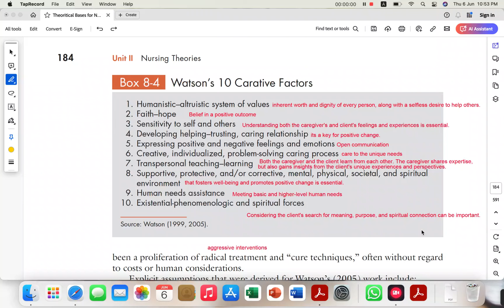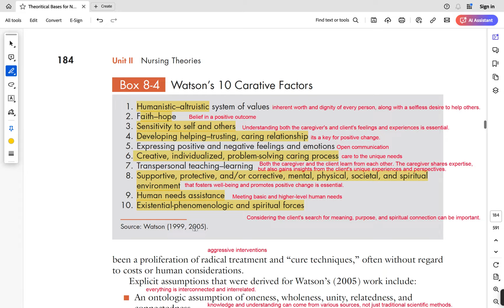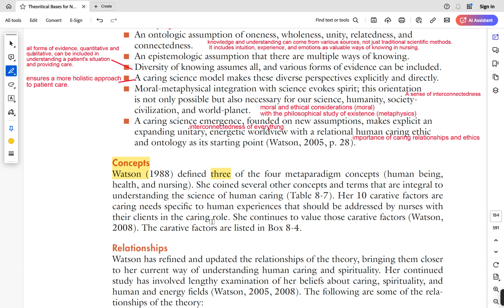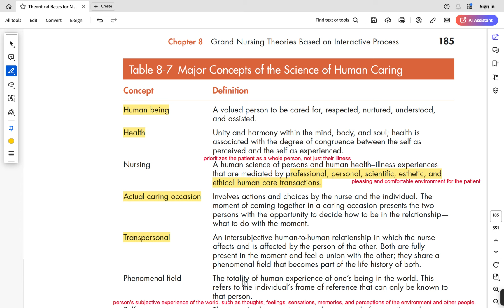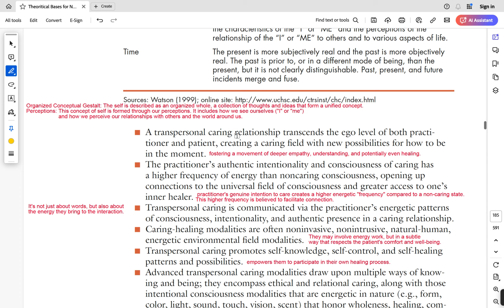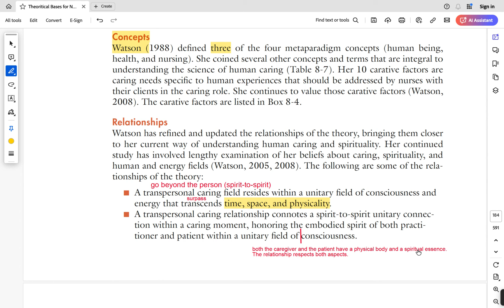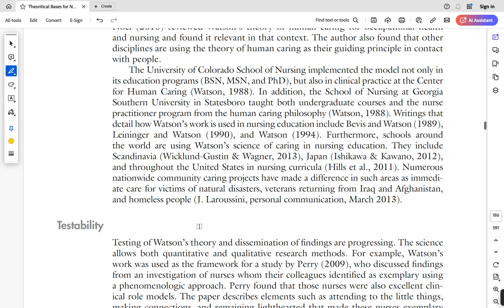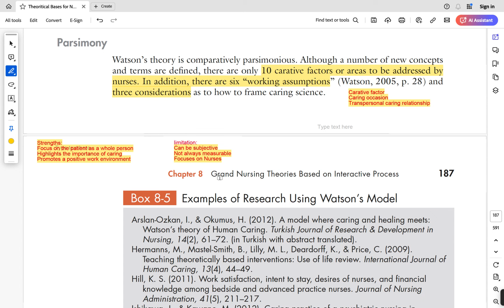Jean Watson Theory:Major Concepts, Relationships (Nursing Theories){Theory-6 part-2}{BSN/Post-RN}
in this lectures Jean Watson Theory:Caring Science as Sacred Science  we have discussed the following: